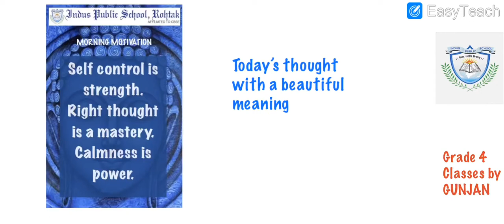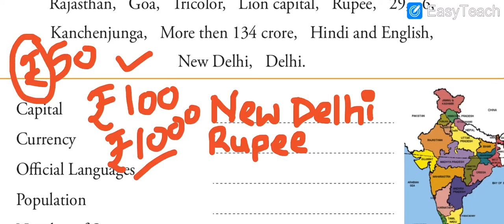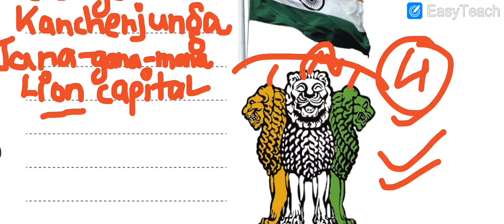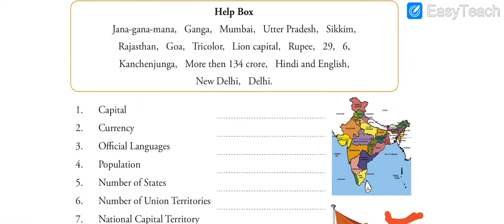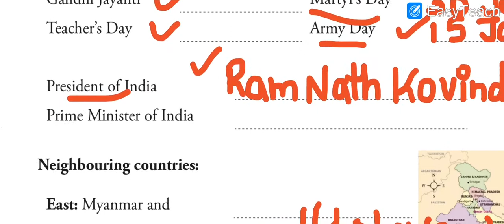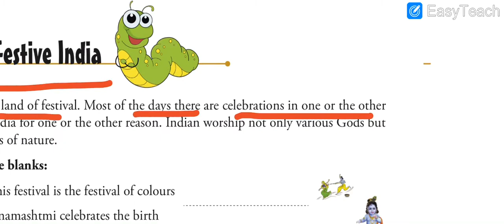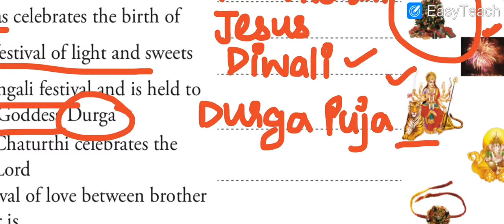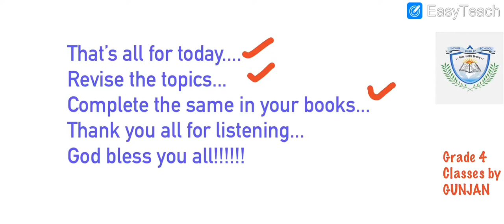Grade 4 || GK || Chapter 1&2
In this video, i have explained the first two units: India at a glance and Festive India. I hope you find it useful.